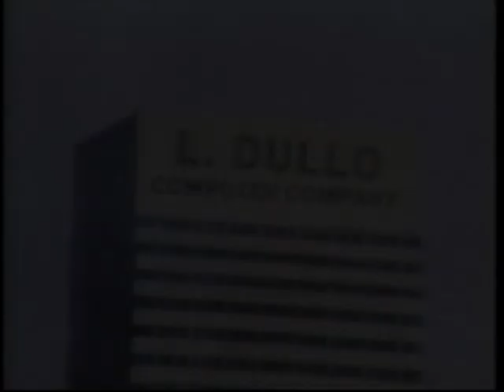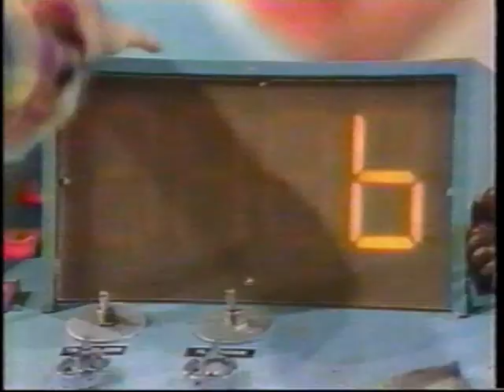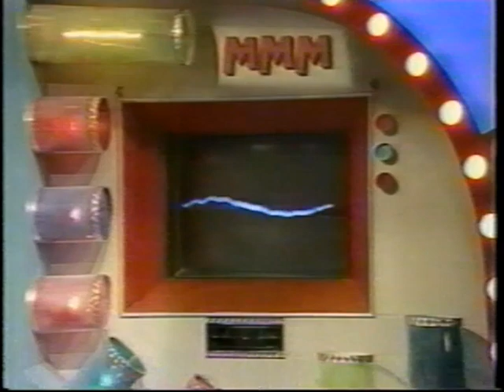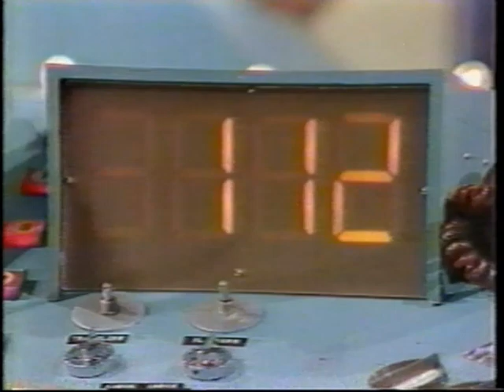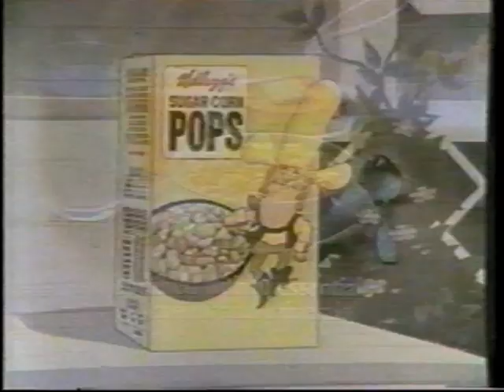Marlo and the Magic Movie Machine (pt 1)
Glenn, Becky, Mom are at time point 6:28-6:38
Dad is at time point ~11:15 to 14:45
Glenn, Becky are at time point 16:20-16:26